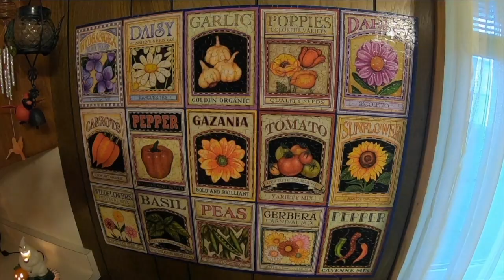She a jigsaw puzzle pro and Farnham's oldest resident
Josephine Battaglia is not afraid of a challenge. What's puzzling is how she got hooked on her jigsaw puzzle hobby. She says "I was bored." Josephine Battaglia is not afraid of a challenge.